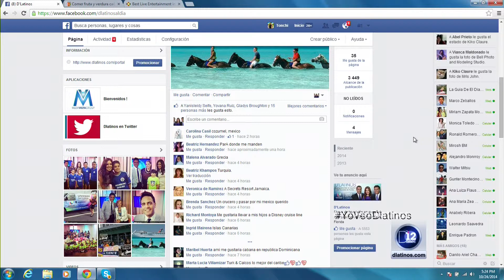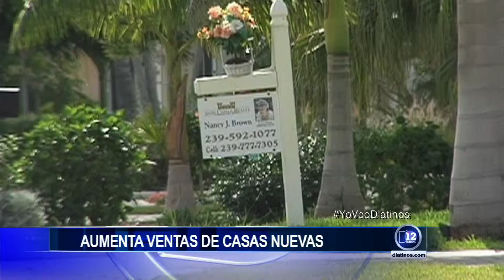Kanner & Pintaluga (4ta entrevista 10/24/2014)